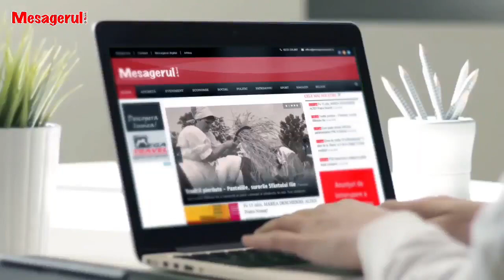Cafeaua de dimineață 06 04 2023 Invitat - Andrei Carabelea, primar. Alexandru Filip, manager turism